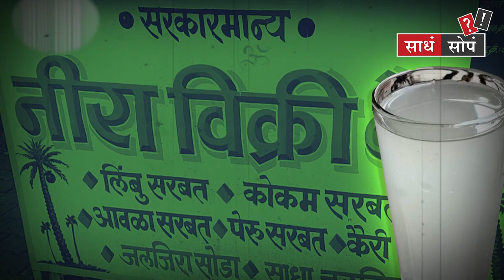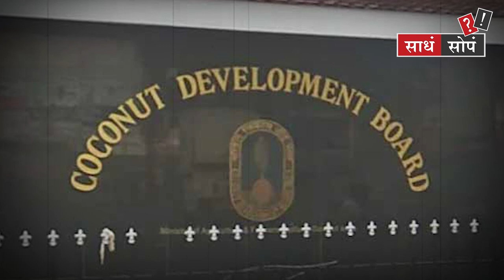Neera तयार कशी केली जाते? | निरा विक्री दुकानावर सरकारमान्य हा शब्द असतो | TOD Sadha Sopa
TOD Sadha Sopa : कडक उन्हाळा पडलाय... अंगाची लाहीलाही झालीय. अशावेळेस हायवेला आणि एरवी शहरातही सरकारमान्य नीरा अशा शब्दाच्या पाट्या लिहिलेल्या   टपऱ्या आपल्याला बघायला मिळतात... आता सरकारमान्य म्हणजे दारूच असंच बऱ्याच जणांना वाटतं... अनेकांना तर नीरा हा एक दारूचाच प्रकार आहे अशी खात्री असते... तर दुसऱ्या बाजूला काहीजण नीरा आरोग्यासाठी खूप चांगली असते आणि ती उलट नियमितपणे प्यायलीच पाहिजे. असा सल्लाही देत असतात... मग यात कन्फ्युजन होतं की, नीरा कशी तयार होते? नीरा म्हणजे खरंच दारूचा प्रकार आहे का? आणि नीरा विक्रीसाठी खरच सरकराची परवानगी लागते का ?

TODMarathi